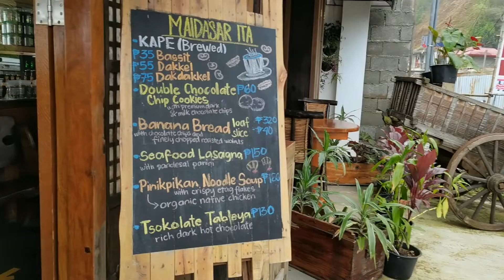TAN-AW SA ALANG CAFÉ | NEAR BADIWAN VIADUCT | WHERE TO EAT #6 | KAPEHAN BEYOND BAGUIO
This café has cultural, rustic vibes and relaxing ambience. It offers brewed coffee,  tsokolate tableya, banana bread, seafood lasagna and pinikpikan noodle soup.